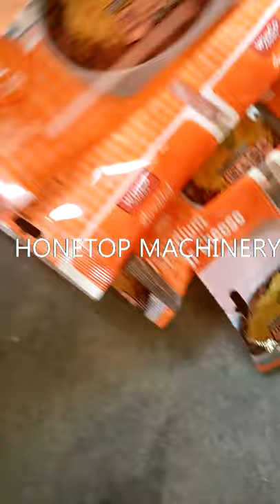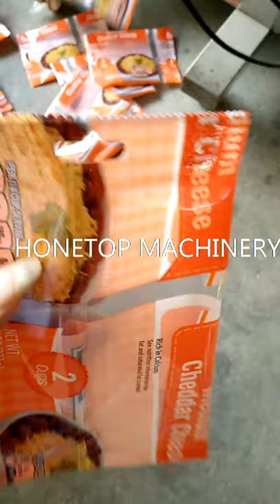Sachet Filling Machine/ Sachet Packing Machine (chain-bag function, eruo-hole function)